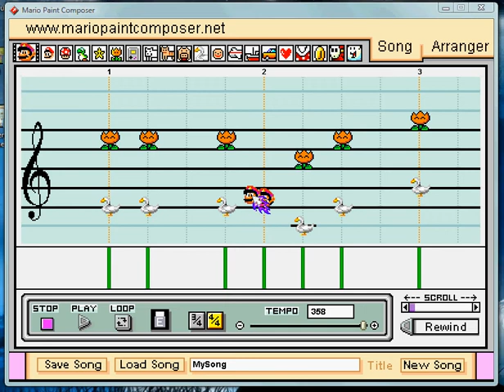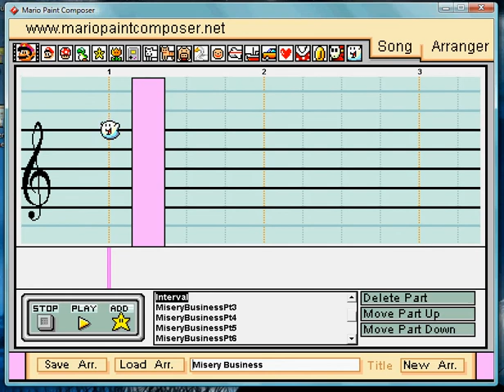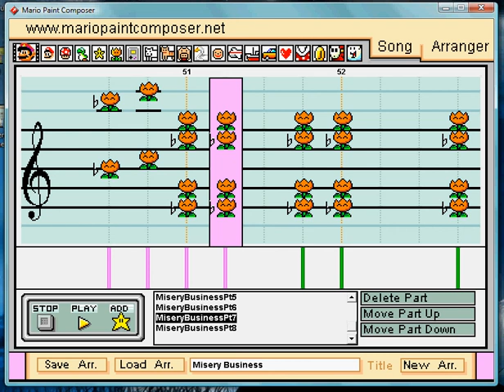Toaster Productions ~ Mario Paint Composer: Misery Business - Paramore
I`m not very pleased with this one. In fact, I think my screen saver popped up during the filming xD.
Oh well. (:
This is my first comPLETE Mario Paint Composition (: And from my favorite band, Paramore. :D